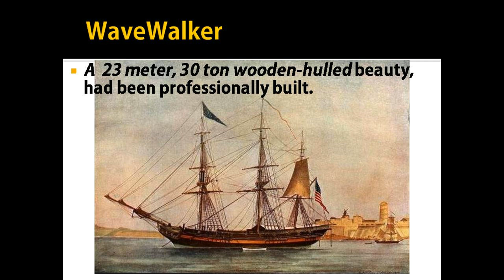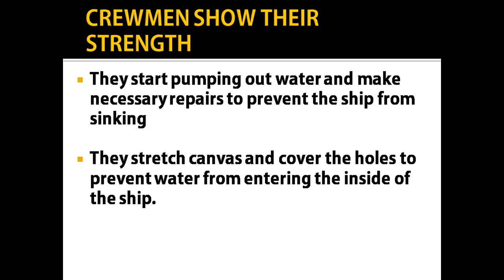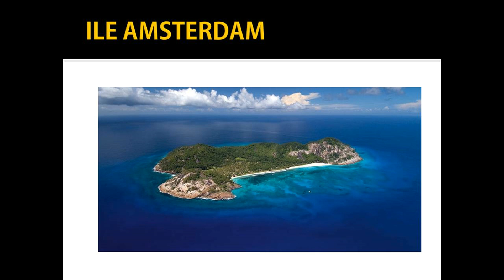We are not afraid to die Chapter Summary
CBSE Class XI...We are not afraid to die...Notes...Helpful .BGM included...Hope you guys like it...